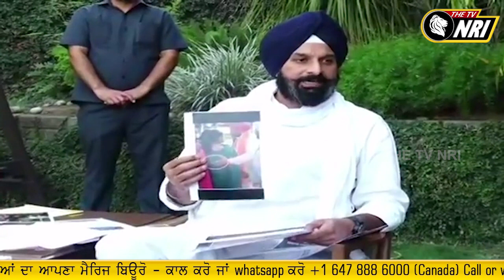ਪੰਜਾਬ 'ਚ Reporters ਉੱਤੇ Ministers ਨੇ ਪਾਏ ਝੂਠੇ ਪਰਚੇ - Bikram Singh Majithia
Bikram Singh Majithia Confrence
Bikram Singh Majithia Latest News
Bikram Singh Majithia News Update